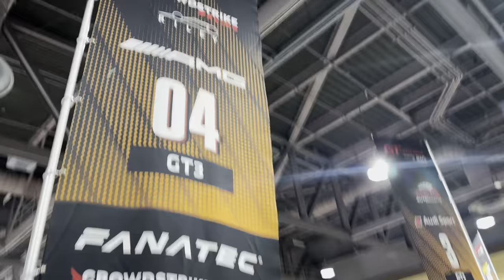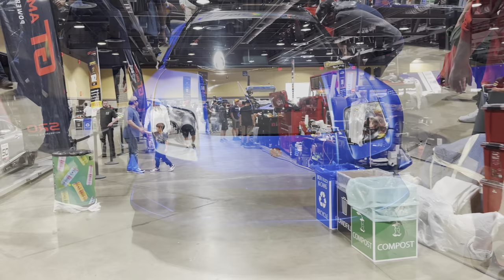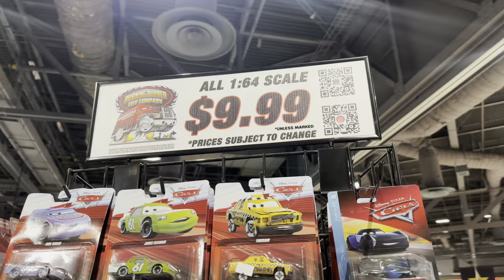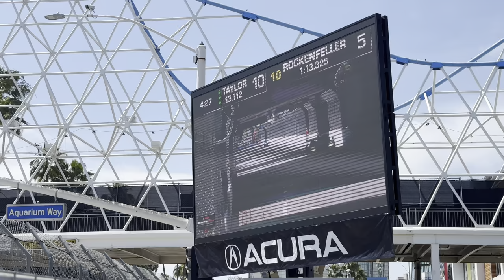Long Beach Grand Prix Friday VLOG - Walking tour of the Track, Races, Lifestyle Expo, Paddocks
Long Beach Grand Prix Friday VLOG - Walking tour of the Track, Races, Lifestyle Expo, Paddocks, Formula Drift